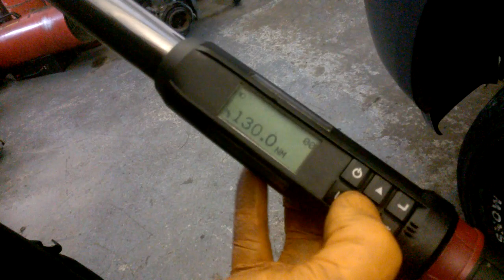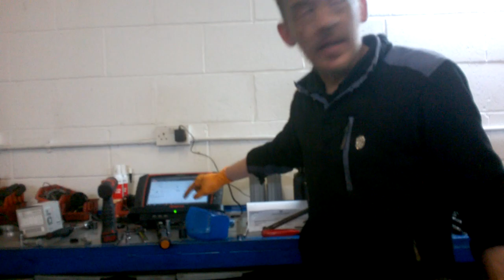How to service Nissan engine (part 2)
This is a follow on video from the last how to service your Nissan.